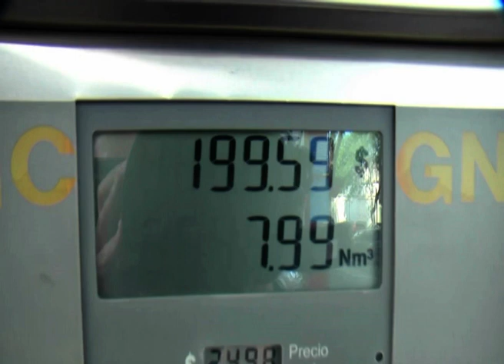ENCUESTA GNC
AUMENTÓ EL GNC PERO SIGUE CONVINIENDO